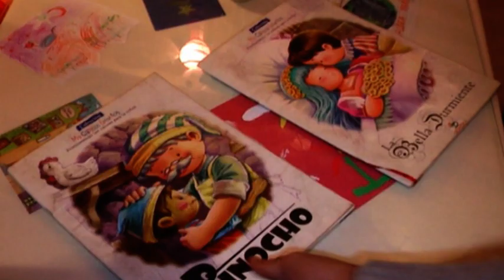Peru - Aldea Yanapay